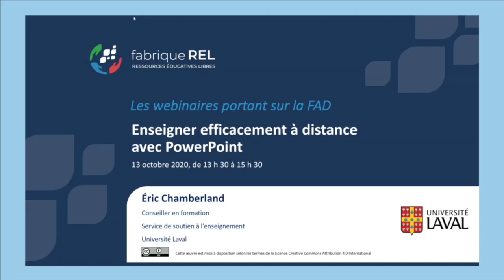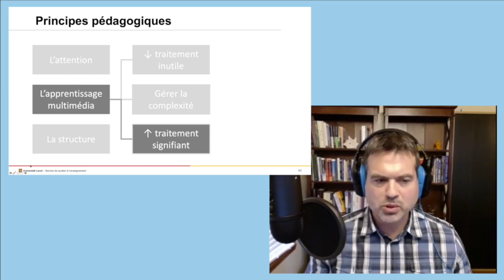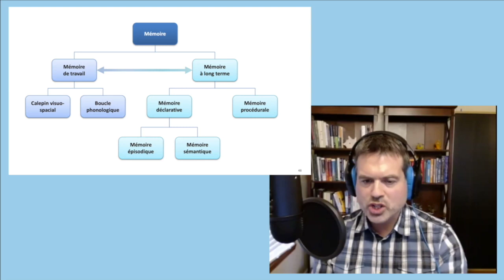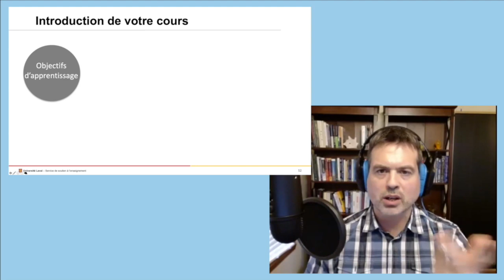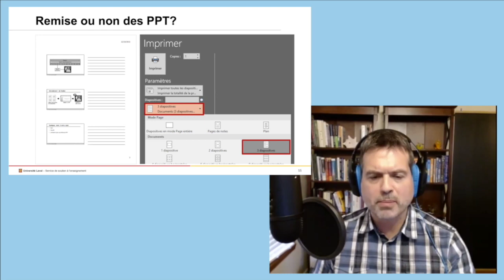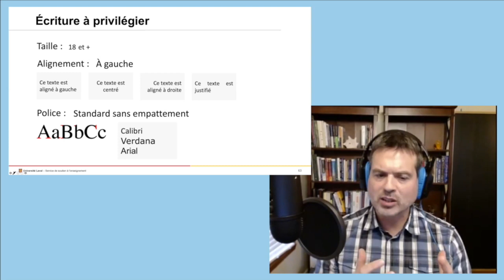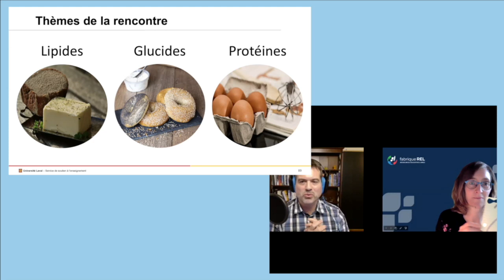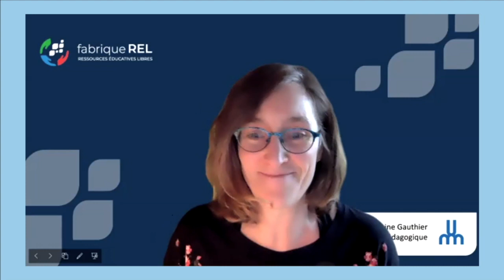Webinaire - Enseigner efficacement PPT (Partie 2/2)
*Deuxième partie d'une série de 2.
Le support de présentation n'est malheureusement pas disponible.

Lorsqu’il est utilisé comme support visuel à l’enseignement, le logiciel PowerPoint peut contribuer à maintenir l’intérêt des étudiants et à augmenter la qualité et la rétention des apprentissages. Toutefois, il importe d’utiliser ce logiciel en respectant certains principes afin que cet outil de présentation ait une plus-value pédagogique.

Dans un premier temps, vous serez invité à consulter quelques ressources avant la formation pour vous familiariser avec l’utilisation optimale de PowerPoint en tant que support visuel à un exposé en salle de classe, à une capsule narrée, ou à l’enseignement à distance synchrone.

Dans un second temps, lors d’une formation en mode synchrone d’une durée d’environ 120 minutes sur Zoom, des explications supplémentaires vous seront données, des activités de mise en pratique vous seront proposées et finalement il y aura quelques démonstrations d’application des principes pédagogiques sur de vrais diaporamas.

Ce webinaire n’abordera pas les aspects techniques, mais plutôt pédagogiques.

Grâce à la participation d’Éric Chamberland, Conseiller en formation, Service de soutien à l’enseignement, Université Laval.